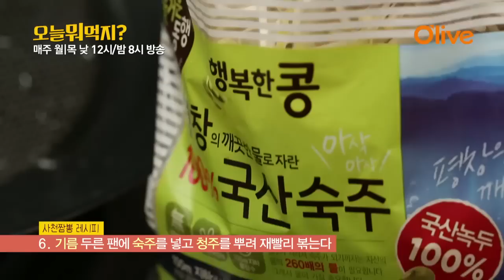What Shall We Eat Today? 오늘 뭐 먹지? 레시피 사천짬뽕 150917 EP.92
[오늘 뭐 먹지?]  매주 월/목요일 낮12시 & 밤 8시 O'live TV 방송!